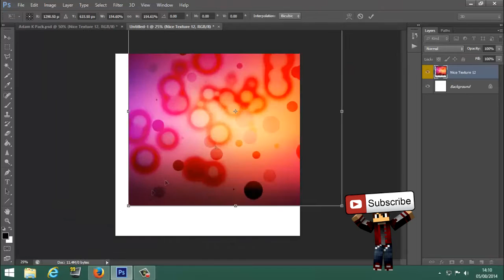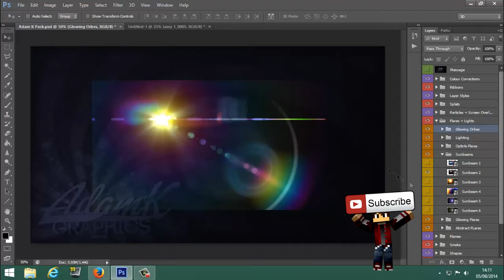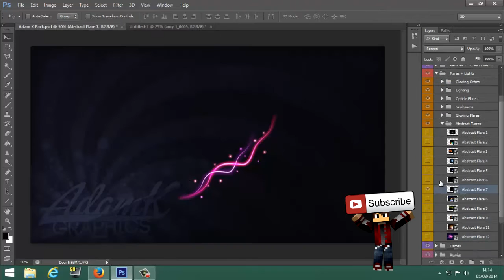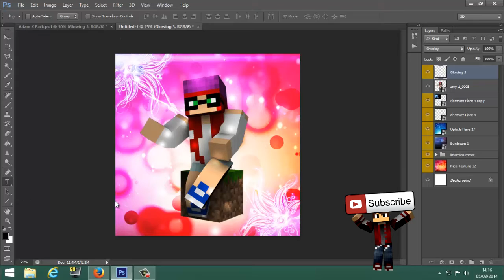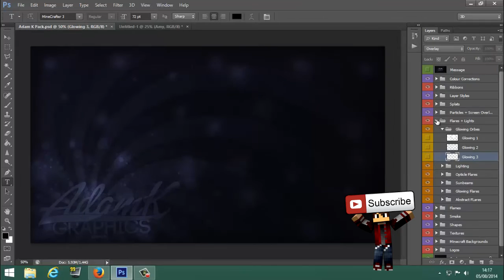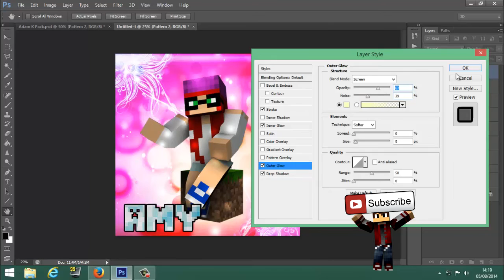Speed Render #2 - Amy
xiiRockstarrTv here, with a NEW speed render for my friends and subscibers! Thanks all for your kindness and support. CHECK OUT THE DEVIANTART PAGE FOR MORE!

Music provided from NCS.

Artist Name: [Hard Dance] : nanobii - Rainbow Road [Monstercat Release]